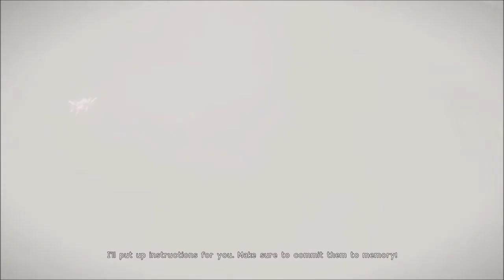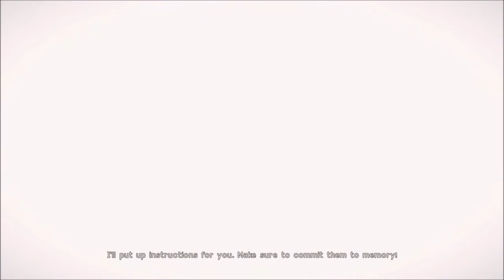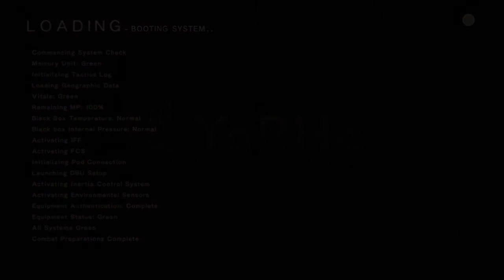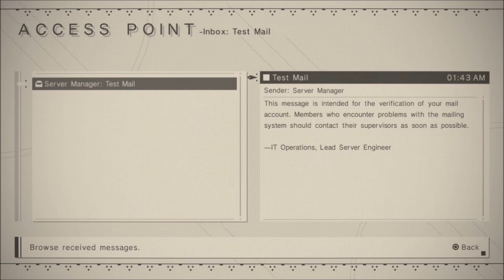NieR: Automata Walkthrough W/ Commentary Part 3 - On The Surface